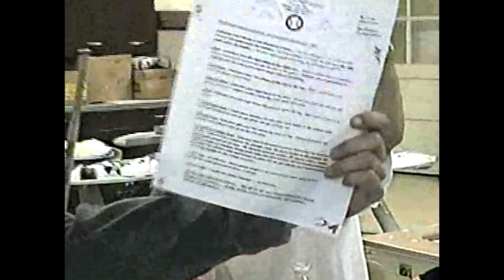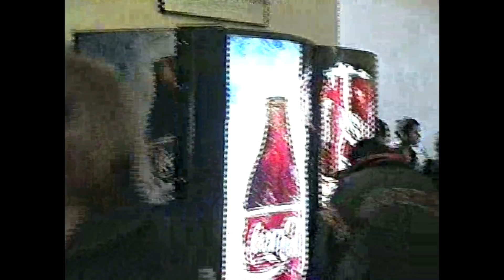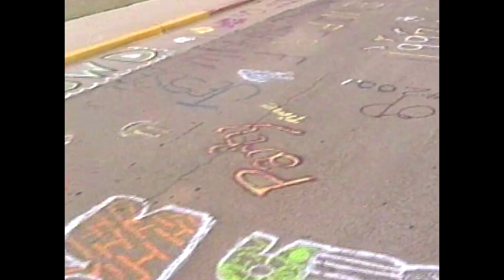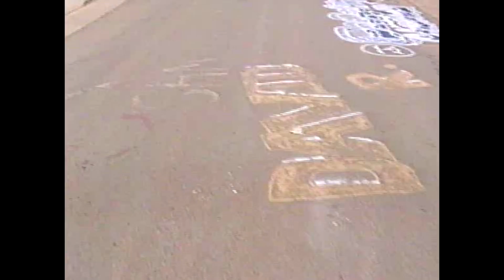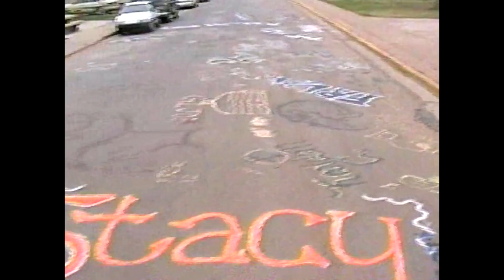WHS: Stairs, Hallways, Classrooms Pt.4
Taken at the old Winslow High School.